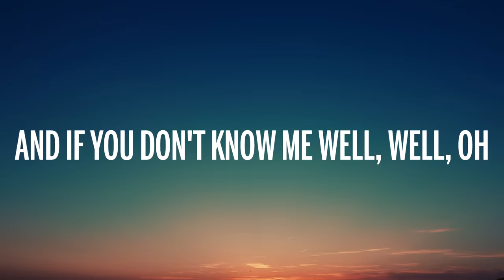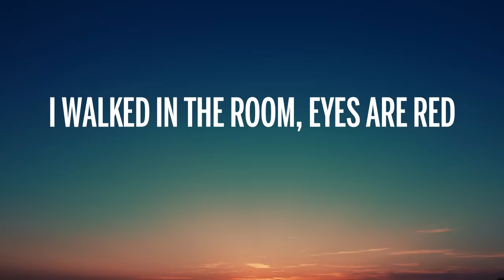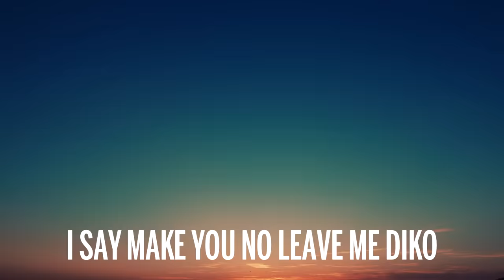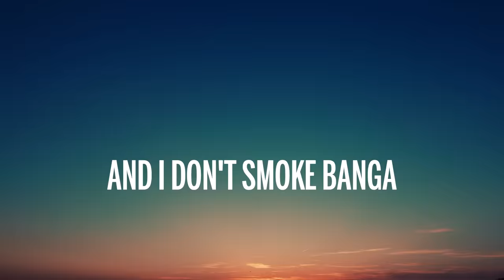Libianca - People (Lyrics)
🎵  Libianca - People (Lyrics) Sped up

🎤 Lyrics: Libianca - People

Oh-oh-oh-oh
Mhmm, mhmm

A façade you can never face (Ooh)

Don't really know you (They don't really know you)